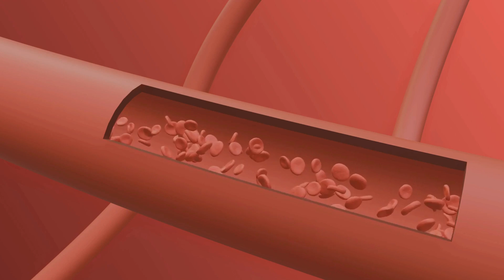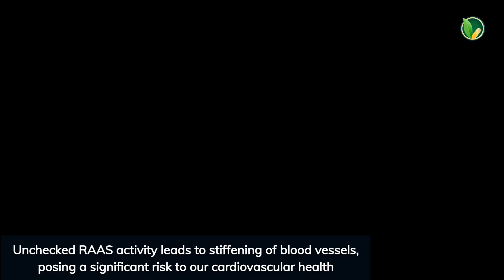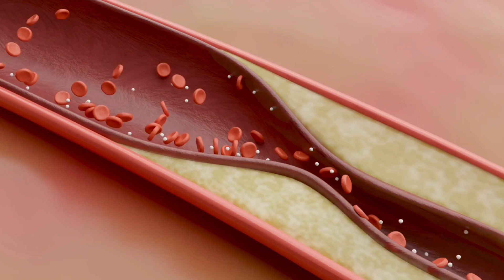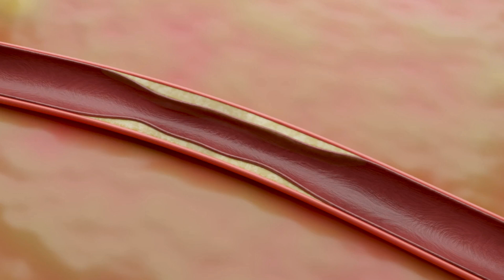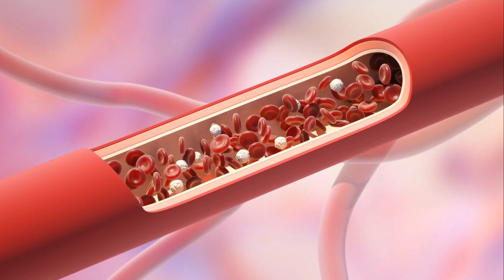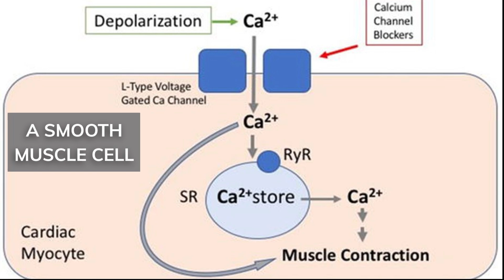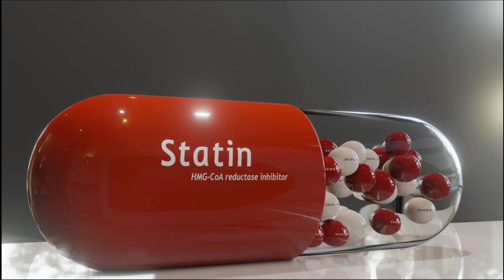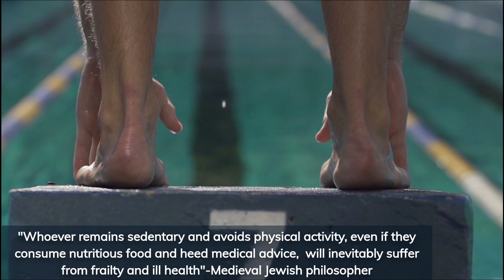Vascular Vitality:Medical Breakthroughs To Reverse Blood Vessel Stiffness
✤Hey Everyone,

Today, we embark on an enlightening journey to uncover the secrets of revitalizing our blood vessels and embracing longevity. Our bodies are temples of vitality, each cell nourished by intricate pathways. However, when these pathways grow rigid, it can signal impending heart troubles or strokes, the leading causes of death globally. 🫀💔

Join us as we explore evidence-based approaches to reverse blood vessel stiffness, also known as "stiffy therapies," and restore vibrant health. From understanding the root causes like aging, sedentary lifestyle, and underlying health conditions to diving deep into the role of the renin-angiotensin-aldosterone system (RAAS), we cover it all. 🧬🩸

Discover the top therapies, including ACE inhibitors, ARBs, calcium channel blockers, statins, and the power of regular aerobic exercise. Learn how these interventions can transform your vascular health and promote longevity. 💊🏃‍♂️

Don’t miss out! Watch until the end to ignite your curiosity and take charge of your health journey. Remember, an ounce of prevention is worth a pound of cure. 🌟🔔

⏰ Video Duration: 00:11:37